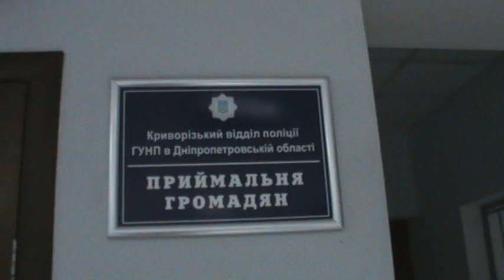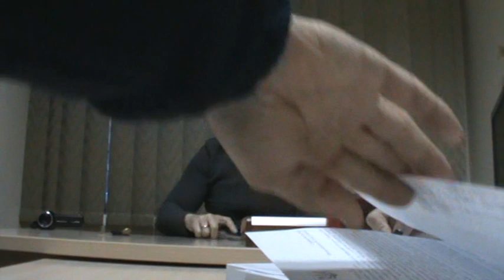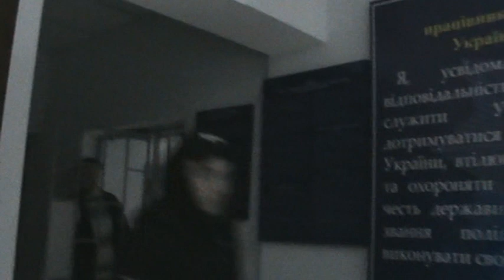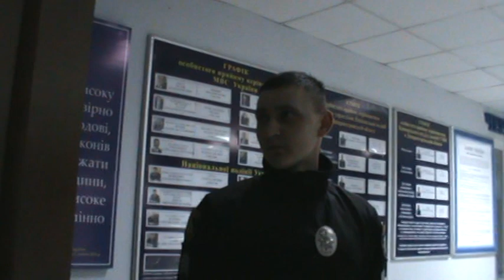Бакаляр В.О.полиция.ДБР.Почтовая №71.Кривой Рог.Украина.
Псих атака.Крыша наркоты. Иди пожалуйся на меня. кум.